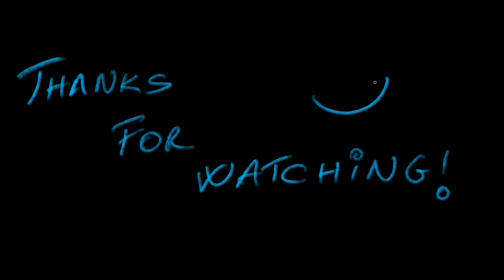How to make 10M DELTA in 4 minutes in King of thieves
How to make + 10.5 million delta in just 4 minutes and win the Totemius league!!!

Max out your slots with perfect gems and
save your gems in Treasure Hall.